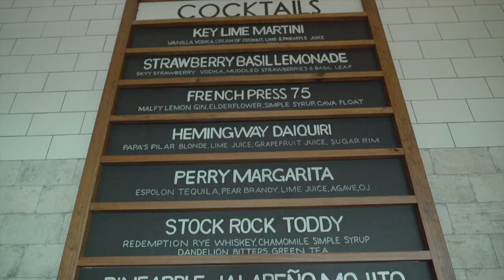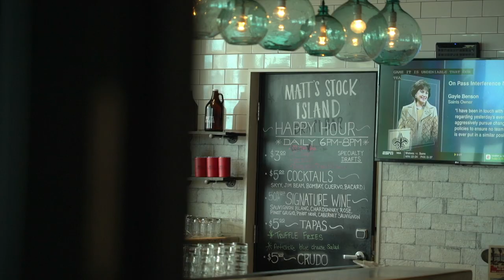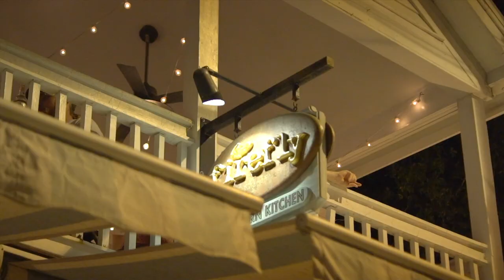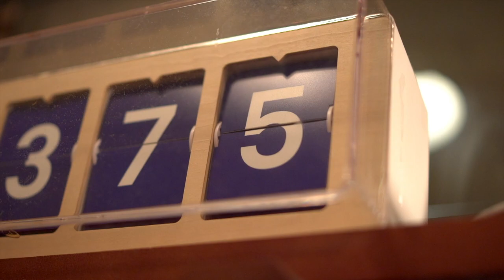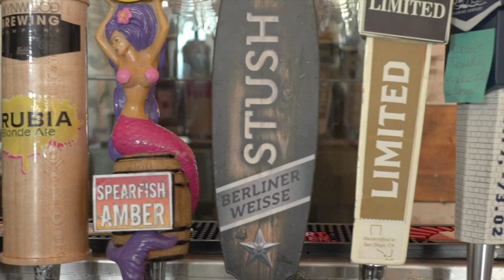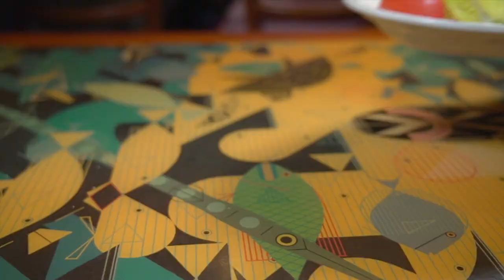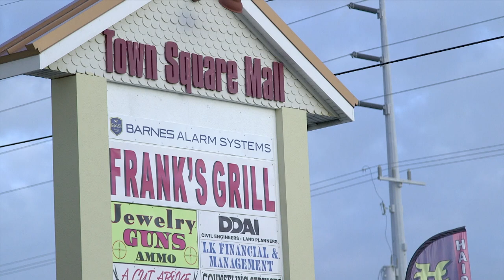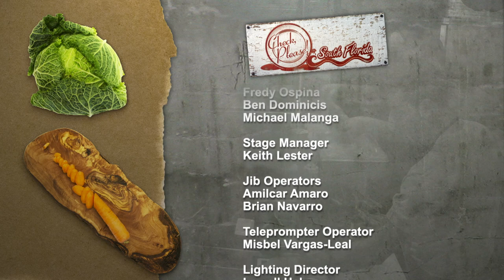Matt's Stock Island, Firefly and Frank's Grill | Check, Please! South Florida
On this episode of Check, Please! South Florida, Michelle takes us on a food adventure in the Florida Keys! Guest reviewers recommended their favorite restaurants.1605 features Matt's Stock Island, Firefly and Frank's Grill all located in the Keys. Plus, a mouth-watering shrimp recipe!